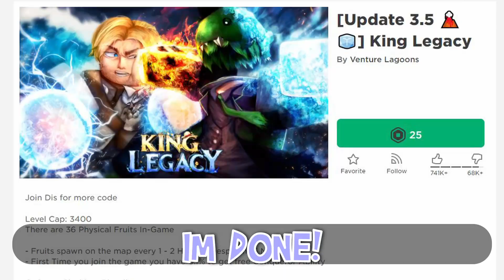ROBLOX MADE THIS LIMITED...